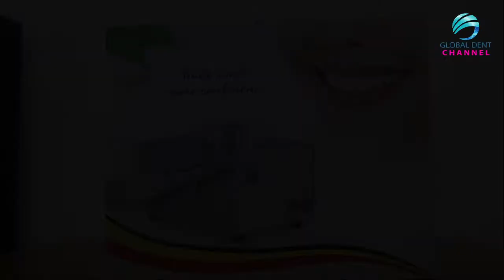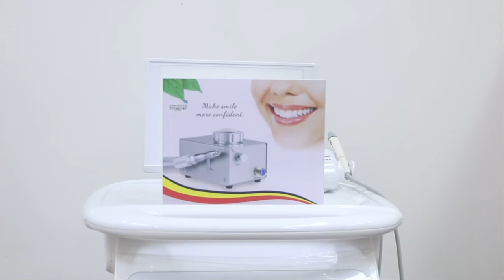Tooth Cleaning Sandblasting Machine || Tutorial penggunaan sandblasting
Spesifikasi
 Jenis koneksi: 4 lubang/2 lubang Tekanan udara: A) Dalam rentang dapat digunakan 3 ~ 6kgs, disesuaikan dengan saklar tekanan pada pengobatan. B) Kaki stitch kontrol dari mulai membersihkan gigi dan sandblasting mesin berhenti bekerja. Tekanan air: Tekanan dapat digunakan di lebih dari 0.5kgs.